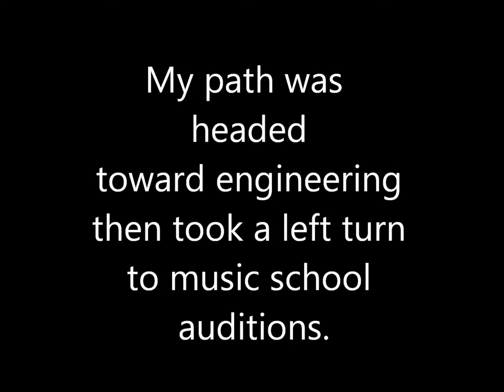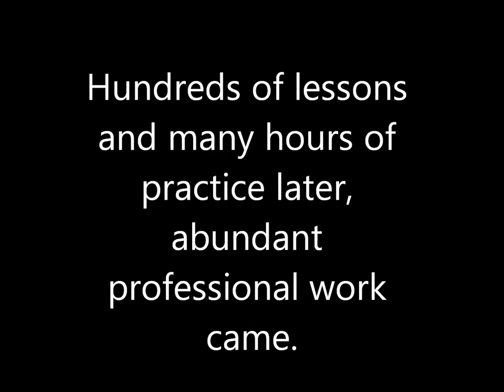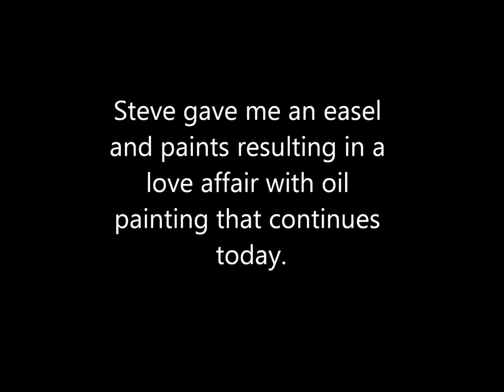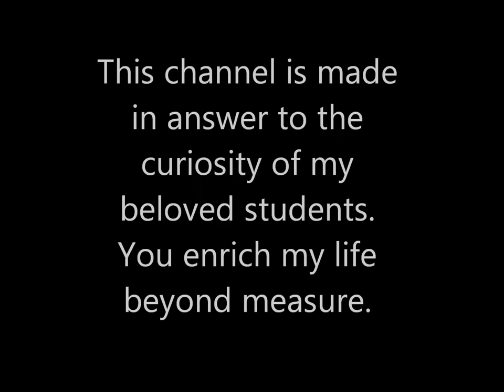Laurie Nelson, a brief history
pianists: Dr. Michael Patterson, Dr. Michael Cordovana
Guitarists: Mike Lance, Steve Morris,
Drummer: Jed Prentice
Voice: Laurie Nelson
Opera Chorus: Students and Friends
Baby Face Nelson sample: Written by Laurie Nelson and Steve Morris
Summertime: Gershwin
Czardas: Strauss
Vergebliches Ständchen: Brahms